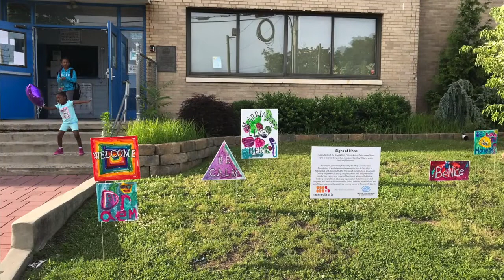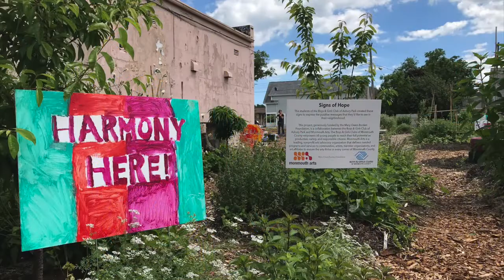Monmouth Arts Signs of Hope 2019 | Boys & Girls Club of Asbury Park